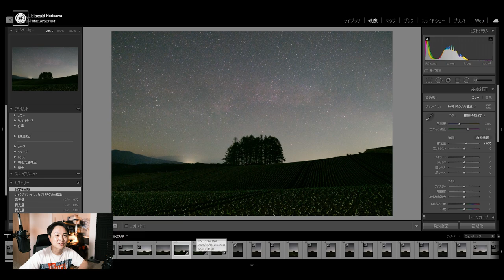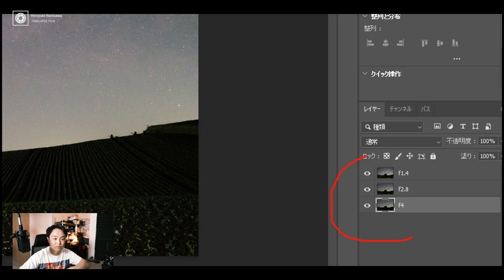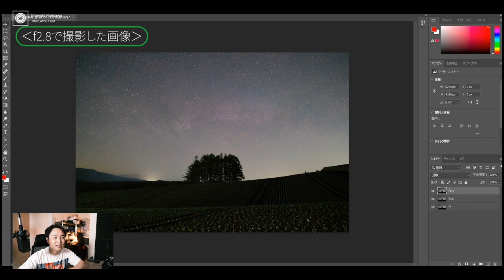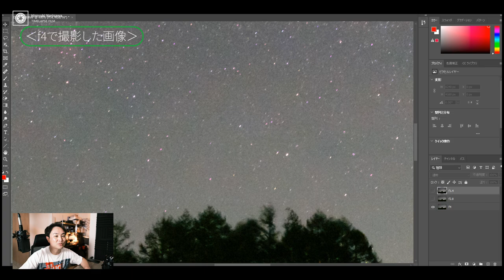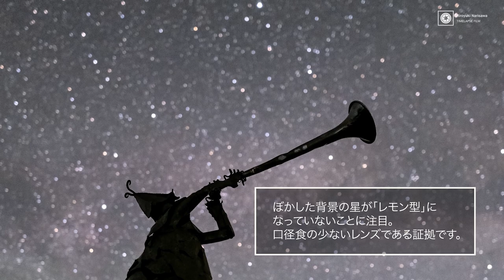‹星景撮影レビュー›X-S10で検証！富士フイルムの新しい挑戦「XF18mm f1.4 R LM WR」そして最後に膨らむ妄想・・！！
2021/5/27新発売
◆FUJIFILM XF18mm f1.4 R LM WR

◆動画内でX-S10についてるケージ
SmallRig 富士フイルムX-S10カメラ専用ケージ FUJIFILM X-S10用フルケージ-3087（

◆‹ライブ配信›新製品 FUJIFILM XF18mm f1.4 R LM WRが来た！動画・星空特性について恒例のレンズテストやるぞ

◆フジフイルム XF18mm F1.4 R LM WR 開発担当者インタビュー ～開発の経緯や既存レンズとの比較まで徹底解説！～（カメラのキタムラ動画_FUJIFILM）

~目次~
OP　0:00
1:11 「XF18mm f1.4」の第1印象
2:15　実際に撮影した画像をもとに星空適性を検証
3:58　f1.4の場合
5:08　f2.8の場合
5:52　f4の場合
6:36　実際に撮影してみた感想「ピント」
7:34　星景写真・タイムラプスへの応用
9:12　梅雨の晴れ間に撮影した作例をいくつか
10:03　で、成澤はこのレンズを買うのか？
10:40　富士フイルム開発担当者の気になる発言から勝手に妄想

2020/11/21発売！「プロが教えるタイムラプス撮影の教科書」